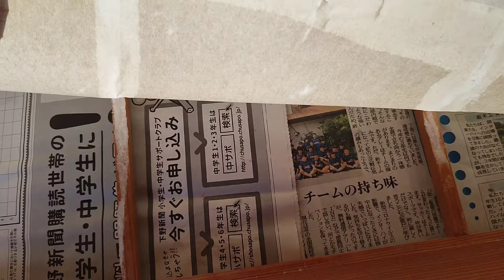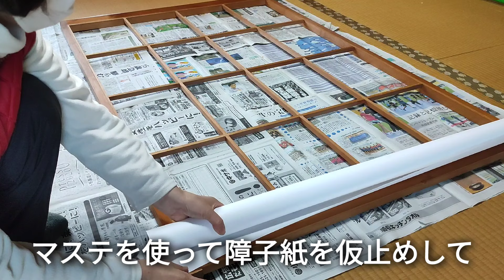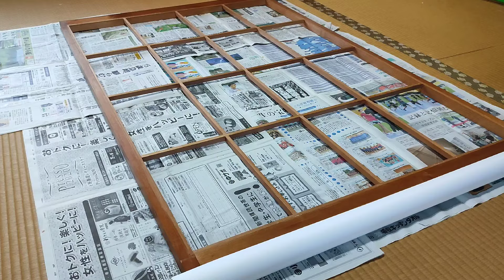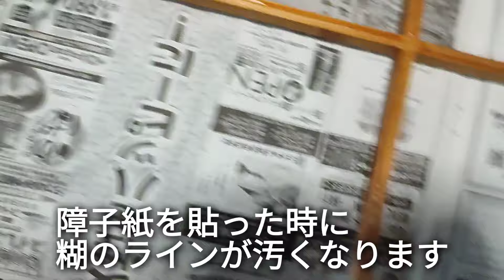素人でも簡単！ 障子の張り替え 【DIY】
今まで障子を張り替えたことなどありませんでしたが、
カインズの障子紙の説明書のほぼその通りにやってみたら、案外簡単でした。

今まで黄ばんだ障子で我慢してたけれど、これからはサクッと変えちゃいましょう！